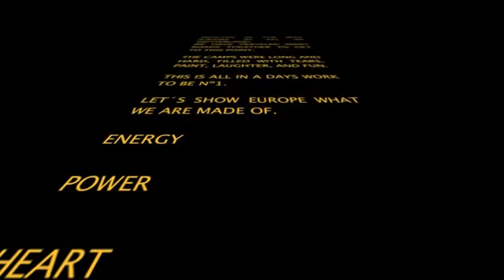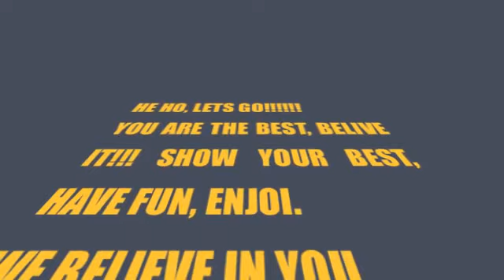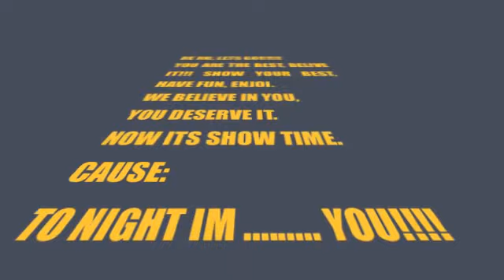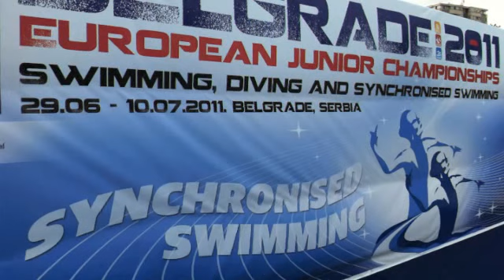SWISS SYNCHRO JUNIOR EUROPEANS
EUROPEANS